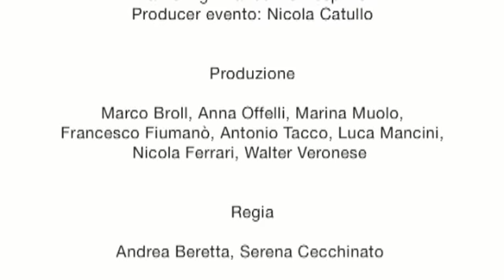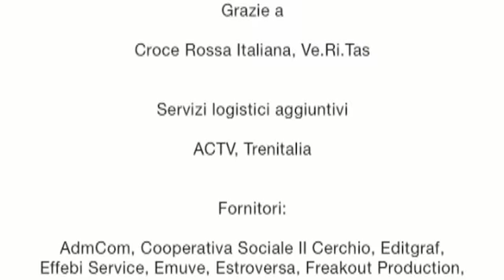Capodanno Mestre LoVE 2011 VIDEO UFFICIALE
A Mestre in Piazza Ferretto il Capodanno 2011 è stato LoVE, il format di Venezia Marketing & Eventi che ha visto sul palcoscenico Sergio Labruna, Dj Roberto Tarozzo, Chiara Pauluzzi e la musica di Radio Italia.
Dopo la mezzanotte, Pitura Stail con special guest Marco Forieri.